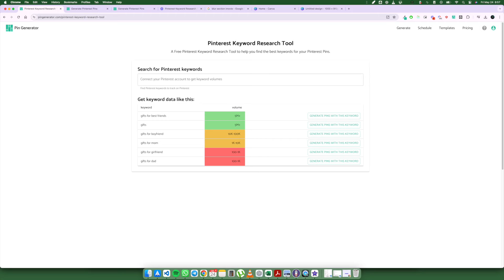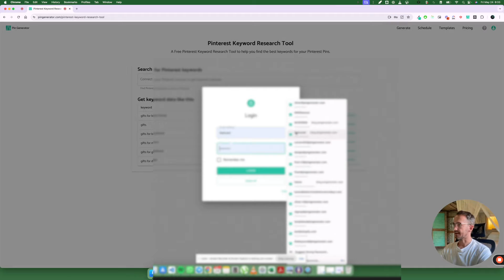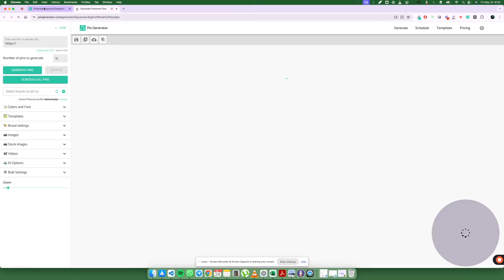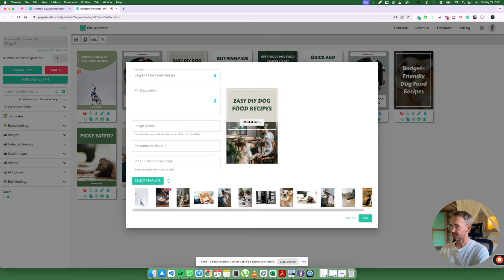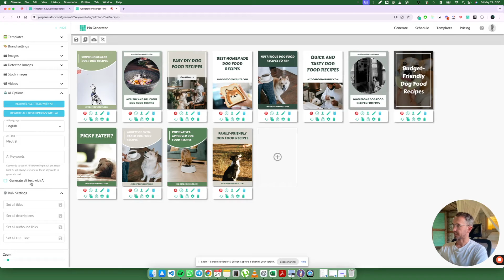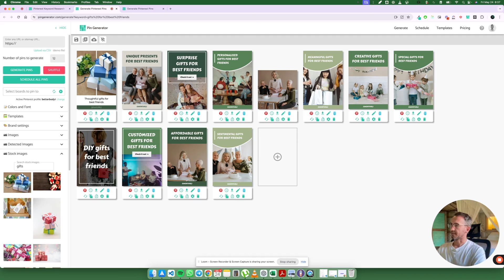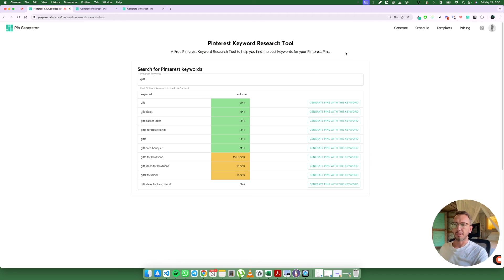Free Pinterest Keyword Research Tool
In this video, I show you how to use a free Pinterest keyword research tool to improve your Pinterest marketing campaigns.

I explain the importance of performing proper keyword research to create pins that people are searching for. I demonstrate how to use the tool to find the best keywords for your pins and generate pin titles and descriptions based on those keywords. I also provide tips on optimizing your pins and using AI to automate the process.

00:00 Introduction
01:46 Finding Pinterest Keyword volumes
02:26 Create Pinterest pins from keyword
03:15 Editing your Pinterest pins